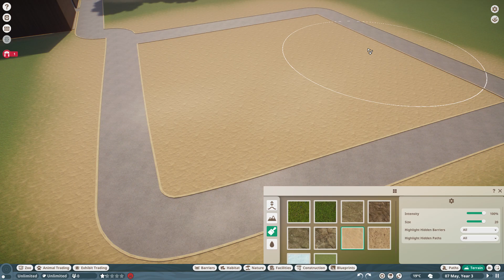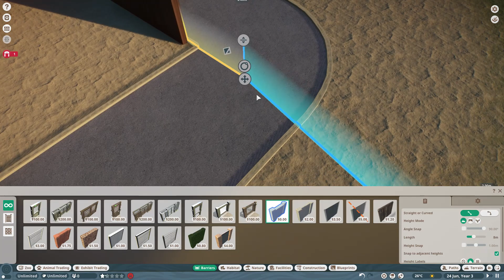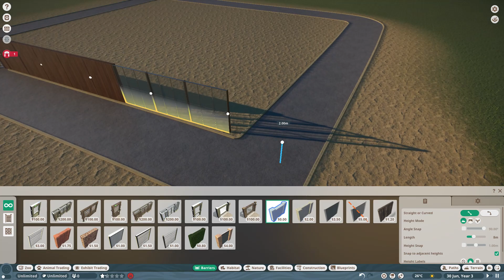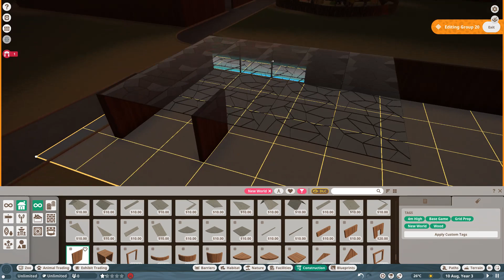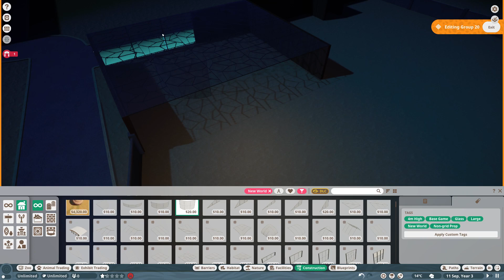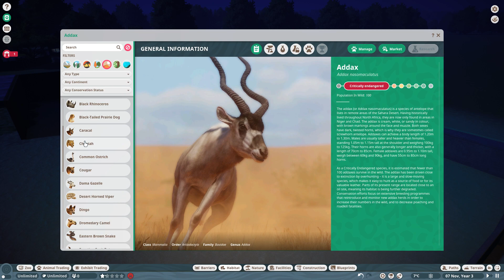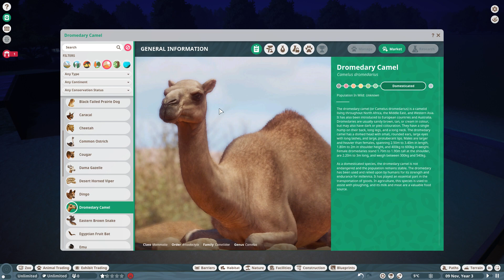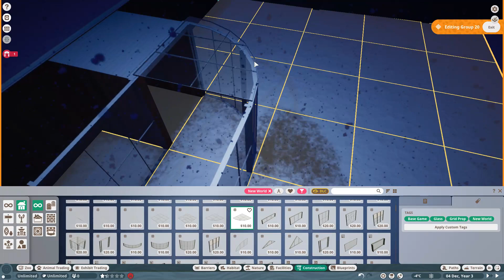Planet Zoo Season 4, Episode 3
Striped Hyenas in this video.